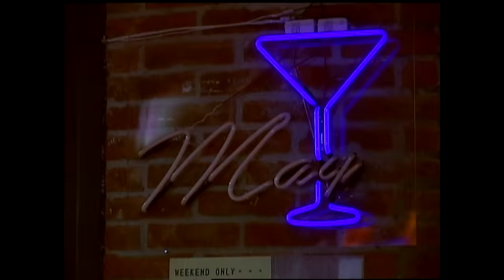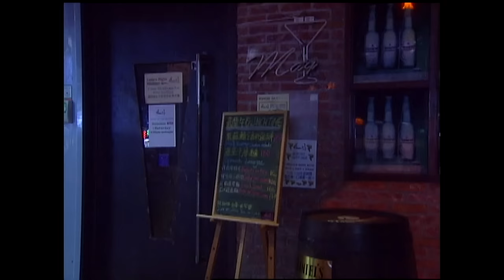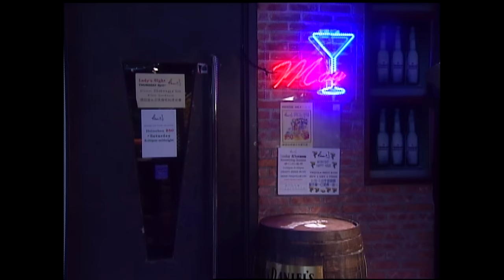【Multi Sub】Love Storm 狂愛龍捲風 EP09 | Vic Chou,Vivian Hsu,Ken Chu | F4 | Rich Girl met her Love❤️